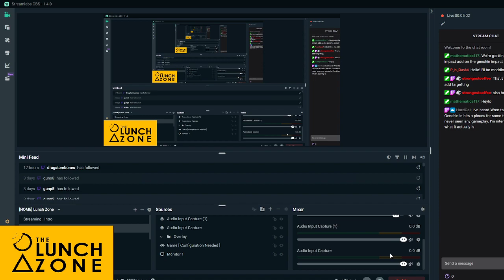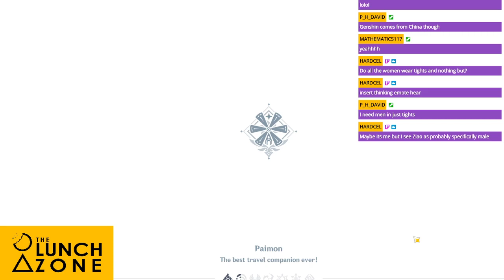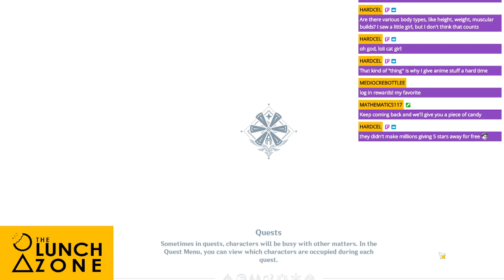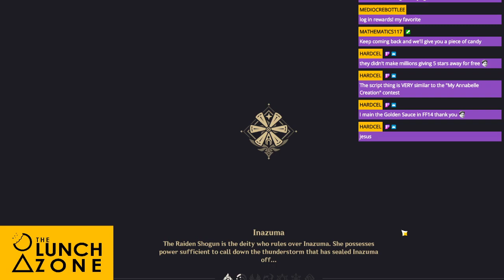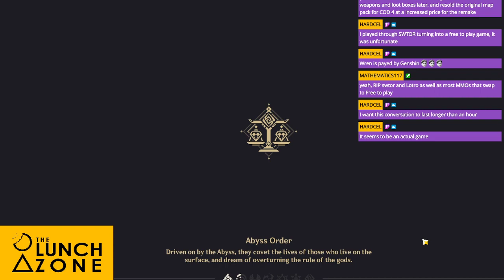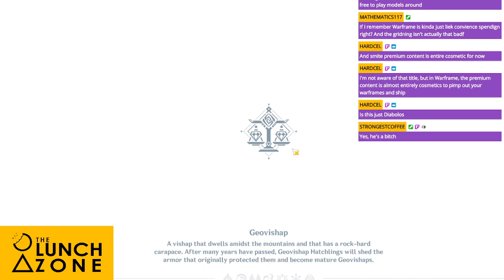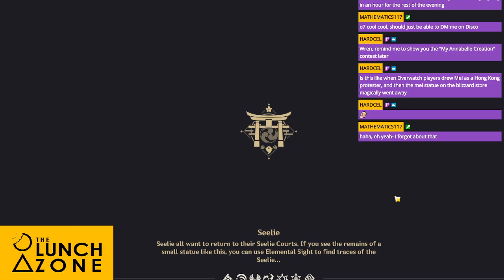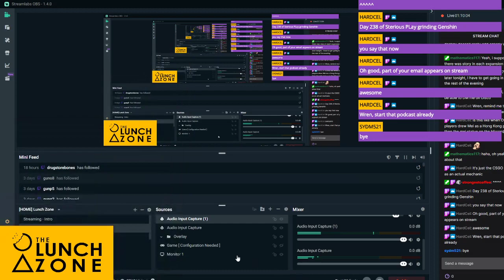Lunch Zone || Genshin impact || MiHoYo Blues...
Broadcast on 09/29/2021. Let's talk about Genshin and monetization schemes in Gacha